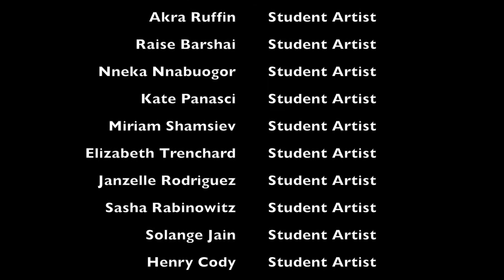Prom Backdrop Tmelapse